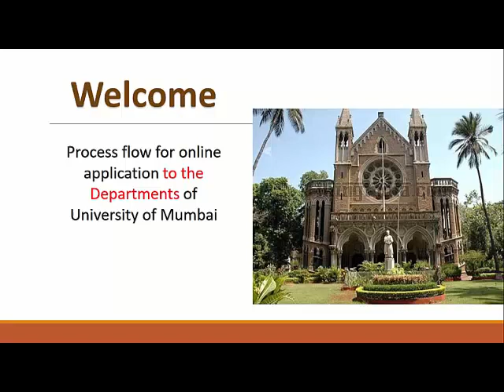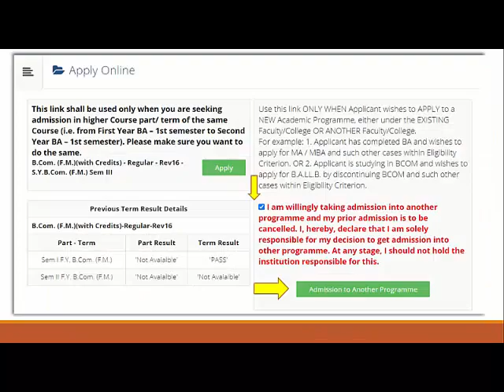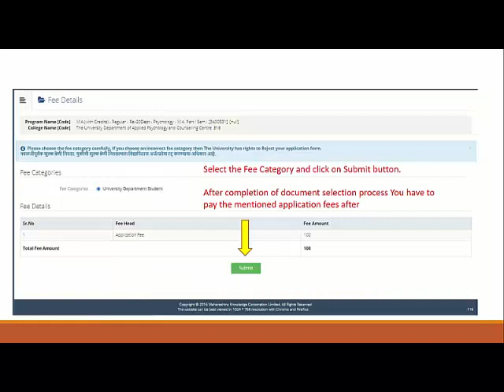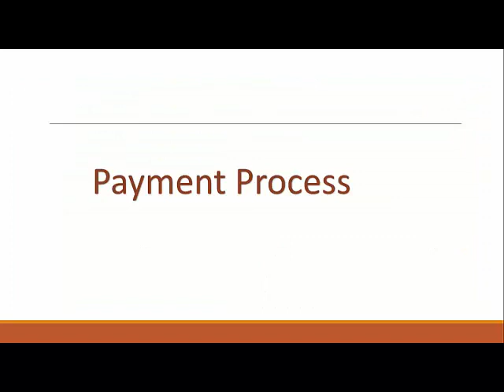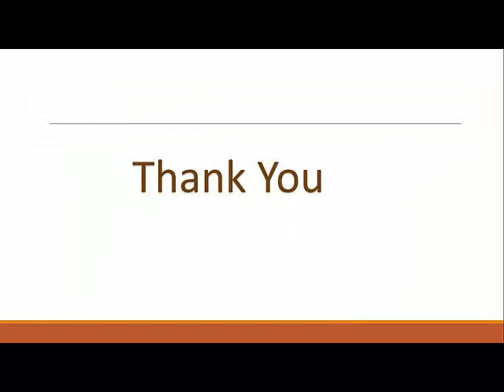Instructions for Online filling of Admission Form For M.Sc. Part I Chemistry